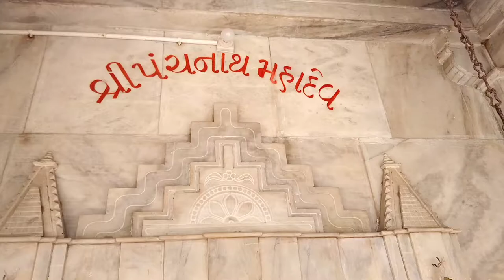पंचनाथ महादेव हाटकेश्वर महादेव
hatkeshwar mahadev Rakesh khanna surat

itihas hatkeshwar mahadev
kahani hatkeshwar mahadev
400 मंदिरों के दर्शन करें
रोज एक मंदिर के दर्शन
Narendar modi b hatkeshwar mahadev ka darshan karney aatey he, q k Vadnagar may narendra modi ka  janam hua tha hatkeshwar k paas may,. Narendra Modi  aaj jo kuch b he , vo hatkeshwar mahadev ki kripya say he, nagar brahmano k shrap ki vajah say mahadev ka ling pataal may chala gaya, fir brahmano ki puja say hatkeshwar shivling patal say prakat hua
Akashey tarka lingam, pataley hatkeshwaram, mrityu lokey mahakalam , triya lingam namastutey